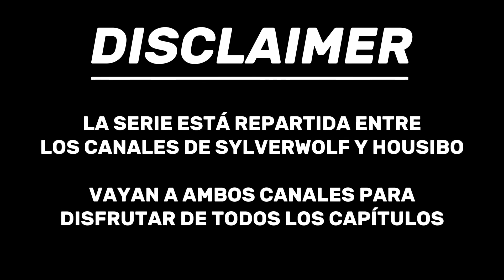SECUESTRO DE ALDEANOS? | THE WALKING BLOCK con @housibo | Ep. 17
En este capítulo, dejamos atrás las tierras salvajes para centrarnos en una actividad clave para nuestra supervivencia: ¡el comercio! Los aldeanos se convierten en nuestros mejores aliados mientras comenzamos una nueva estrategia para garantizar nuestra fortaleza en este mundo hostil. Con paciencia y astucia, llevamos el intercambio a otro nivel y comenzamos a preparar el terreno para enfrentar los desafíos que están por venir.

En este episodio:
💬 Trueques Magistrales: Pasamos horas comerciando con los aldeanos, desbloqueando sus secretos y ayudándolos a subir de nivel. Desde herramientas encantadas hasta recursos raros, cada trato nos acerca a una posición más fuerte en nuestro viaje. La economía del apocalipsis nunca había sido tan importante.

🔄 Nivelando a los Aldeanos: Al hacer intercambios estratégicos, llevamos a nuestros aldeanos a niveles máximos, desbloqueando sus mejores ofertas y asegurándonos un suministro constante de artículos esenciales. Cada aldeano se convierte en una pieza clave para nuestra supervivencia.

🧱 Construyendo una Base de Trueque: Creamos un pequeño pero eficiente mercado dentro de nuestra base, asegurándonos de que los aldeanos tengan un lugar seguro para prosperar. Este espacio nos permite optimizar los intercambios y mantener la seguridad frente a las constantes amenazas.

🎯 Munición sin Límites: Gracias a los aldeanos armeros y flecheros, nos abastecemos de flechas, ballestas encantadas y otros recursos para la defensa. Ahora estamos listos para enfrentar cualquier invasión con un arsenal impresionante.

💎 El Poder del Comercio: Descubrimos nuevas formas de obtener esmeraldas a través de cultivos y granjas, lo que nos permite mantener un flujo constante de recursos para comerciar. La estrategia y la gestión eficiente se convierten en nuestras mejores armas.

🛡️ Preparándonos para el Futuro: Con las mochilas llenas de munición y herramientas avanzadas, cerramos este capítulo listos para enfrentarnos a lo que venga. Ya sea exploración o combate, ahora contamos con los recursos para dar el siguiente gran paso en nuestra aventura.

🎮 Lo que se viene: Este capítulo es solo el principio de una nueva etapa de nuestra supervivencia. ¿Qué haremos con todos estos recursos? ¿Cómo los usaremos para avanzar en nuestra misión? ¡El futuro promete más acción, exploración y desafíos inesperados!

📅 No te pierdas el próximo episodio: ¡Prepárate para ver cómo llevamos esta estrategia a la práctica y exploramos nuevas tierras en busca de respuestas y oportunidades!